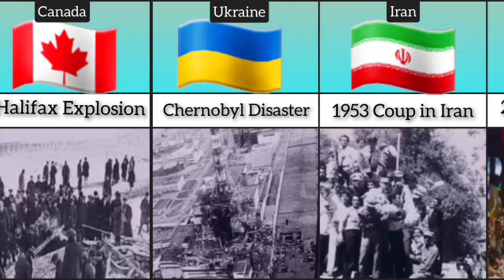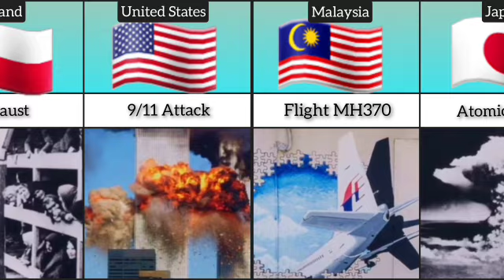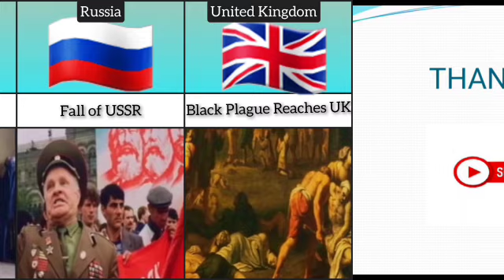Horrible Days of Different Countries